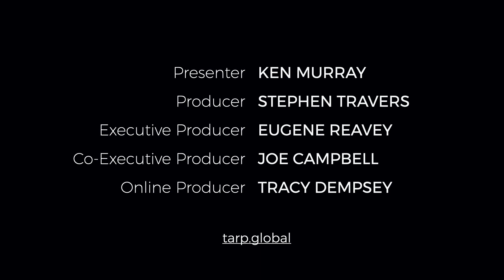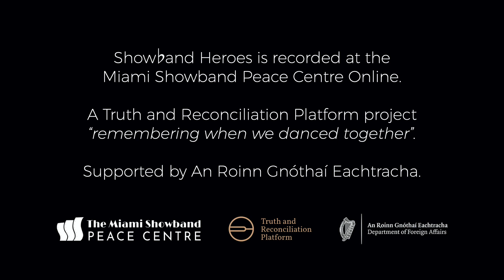Showband Heroes Ep 1: Fr Brian D'Arcy, Frankie McDonald, Eamonn Keane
Showband Heroes - ‘Remembering when we danced together’

In 2020, TaRP recorded a number of online events in its limited series, ‘Music - A Bridge over Troubled Waters’. The response left the producers in no doubt that music could re-connect, reawaken and re-invigorate the common, cross-community bond that endured even through our darkest days.
For that series, musicians were drawn mainly from the folk/acoustic genre but, this time, the focus is on the Showbands who entertained mixed audiences from the early Sixties through to the late Seventies; many of whom still attract large audiences to dancehalls and concerts.
Ironically, Showbands remained the unsung heroes of their time but, now, their priceless legacy is finally being acknowledged and honoured.
Episode 1 features Fr. Brian D’Arcy, the unofficial chaplain to the Showbands, Frankie McDonald, trumpet player with Joe Dolan since the late Sixties, and Eamonn Keane, band leader with The Casino Showband and The Indians, one of the most enduring bands of the Showband era.

Presenter - Ken Murray
Producer - Stephen Travers
Executive Producer - Eugene Reavey
Co-Executive Producer -Joe Campbell
Online Producer - Tracy Dempsey

‘Showband Heroes’ is a Truth and Reconciliation Platform project, recorded via The Miami Showband Peace Centre Online and supported by Ireland’s Department of Foreign Affairs.